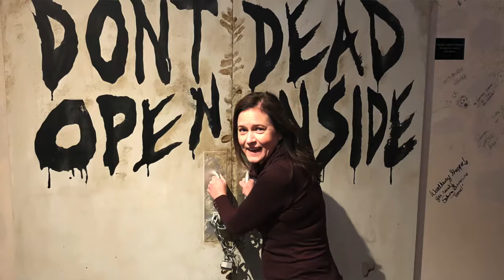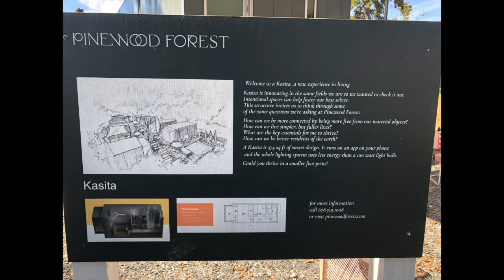Suburbs of Atlanta - on the Southside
Suburbs of Atlanta  - on the Southside - In this video I talk about my 5 favorite suburbs on the Southside of Atlanta.  These burbs are located in Coweta and Fayette Counites.

I am a full-time Realtor® in the greater Atlanta, Georiga area with my primary focus being on the south side of Atlanta - Peachtree City, GA, Newnan, GA, and surrounding areas.

I got started in real estate in the great state of Texas before moving back to the south settling in Georiga. I am originally born and raised in Tennessee, and my husband and are avid Tennessee Vols Football fans.  We have furbabies, all rescues  - three cats, a superfast retired racing greyhound and a dachshund who wishes she could run that fast.

If you want to talk to me about Atlanta, GA real estate or if you need help finding a good Realtor® in your neck of the woods please contact me below.

Tonya Byrd | Realtor®, AHWD, iRep, KOCiB, GRI, MRP, SRES

1200 Commerce Drive | Peachtree City, GA 30269